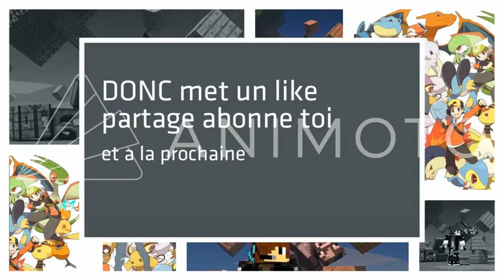NE VOUS TROMPEZ PAS DE COULEUR !!! - BLOCK PARTY SUR HIVEMC...